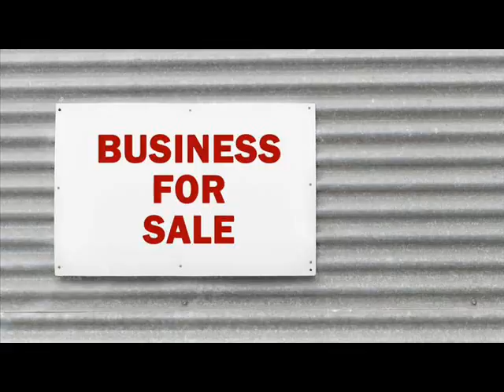Websites For Sale Ahmeek Michigan .wmv